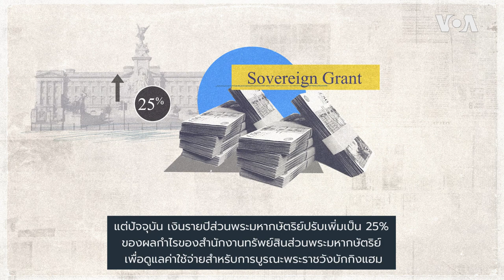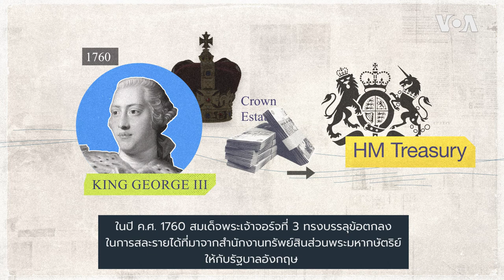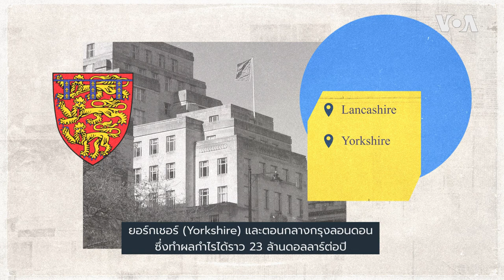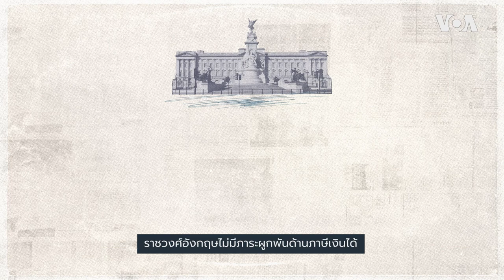วีโอเออธิบาย: เส้นทางความมั่งคั่งของราชวงศ์อังกฤษมาจากไหน?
ราชวงศ์วินด์เซอร์เป็นราชวงศ์ใหญ่ที่มีฐานะร่ำรวยอย่างยิ่ง แต่เส้นทางของความมั่งคั่งเหล่านั้นมาจากไหน? ห้องข่าววีโอเอมีคำอธิบายถึงเบื้องลึกเบื้องหลังและประวัติศาสตร์อันยาวนานเกี่ยวกับความร่ำรวยของราชวงศ์อังกฤษมาฝากกัน